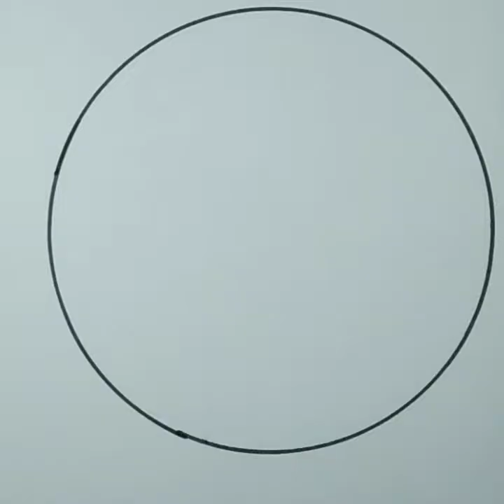World asteroid day drawing easy drawing.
Hello friends.

Learn drawing with shiwangi.

You see my all videos.